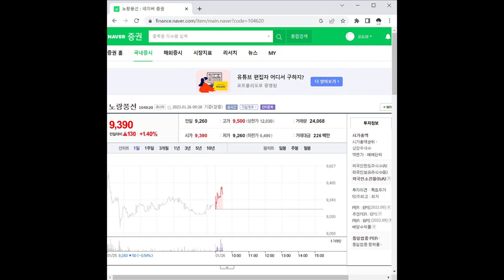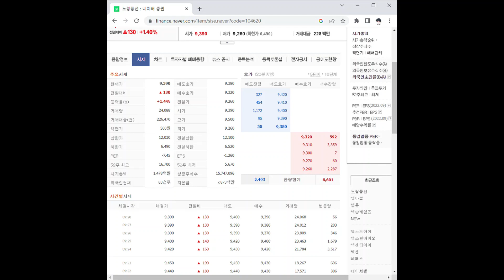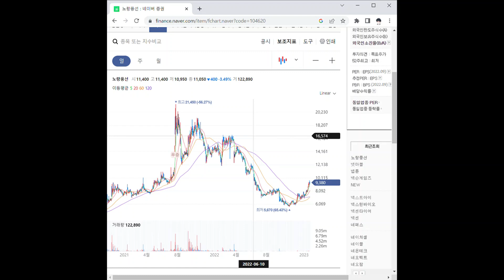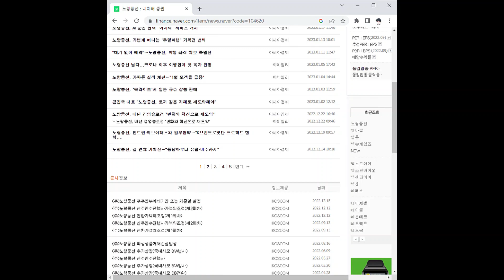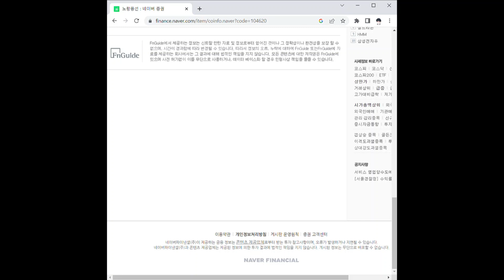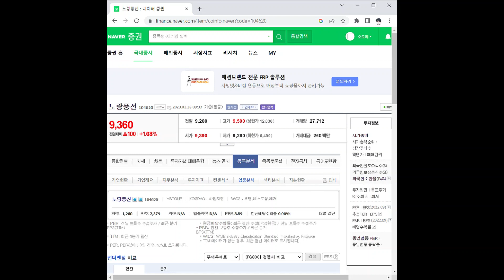노랑풍선 주가 전망 및 차트 분석